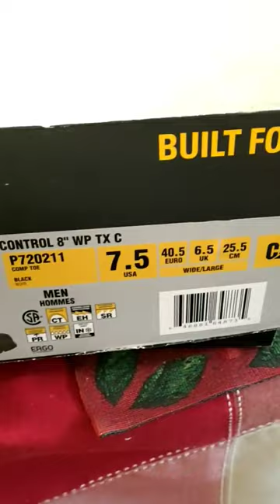🇨🇦 CAT | Amazing shoes